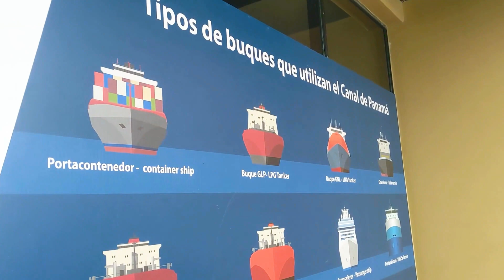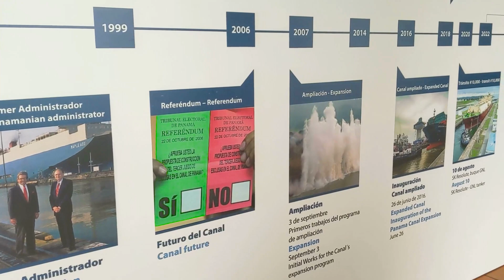Panama Canal, Panama makes Millions every day, TURN ON SUBTITULES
Turn On subtitules in this Video to see Intresting Information

The Panama Canal is considered one of the Great World Engineering Works of the 20th Century